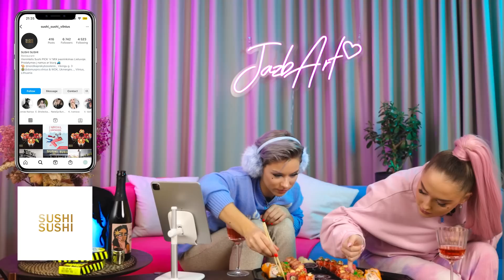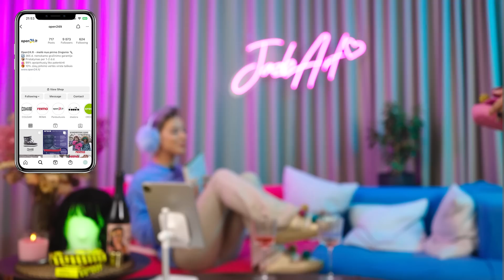ONE CHIP CHALLENGE 🔥 | AISTĖ SAPRONČIKAITĖ 🎀 | HOLLYWOOD'O NAUJIENOS! 🙌